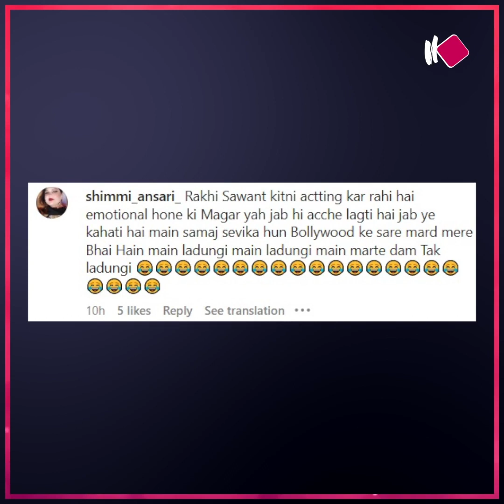रेड आउटफिट, ढेर सारा मेकअप लगाकर एयरपोर्ट पर पहुंची Rakhi को B'day पर मिले 2 सरप्राइज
रेड आउटफिट, ढेर सारा मेकअप लगाकर एयरपोर्ट पर पहुंची Rakhi को B'day पर मिले 2 सरप्राइज, पहले दोस्त ने किया फूलों से स्वागत फिर BF आदिल ने काटे एक नहीं 4 Cakes, देखकर इमोशनल हुई B'day Girl!

Rakhi reached the airport wearing a red outfit, lots of make-up, got 2 surprises on B'day, first friend welcomed her with flowers, then BF Adil cut not one but 4 cakes, B'day Girl became emotional after seeing!